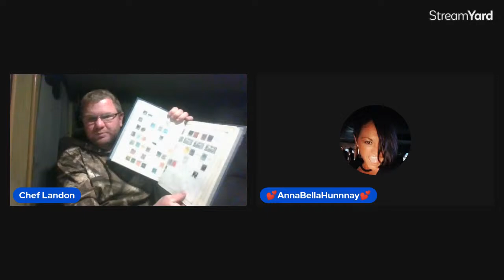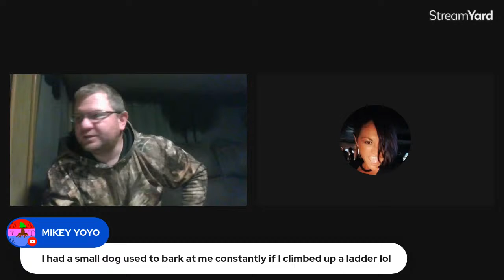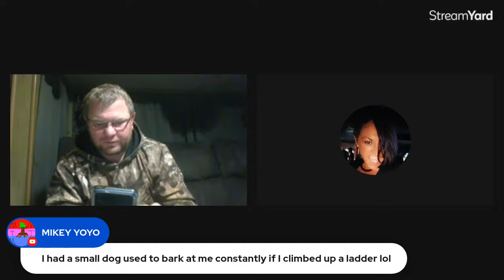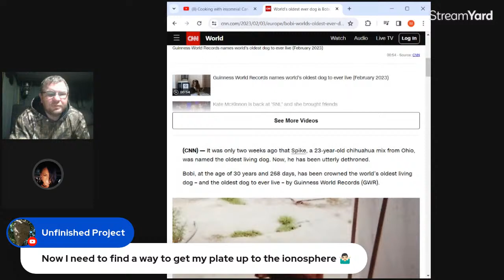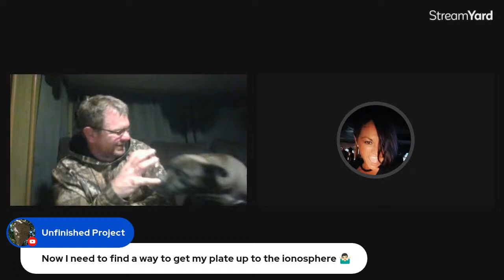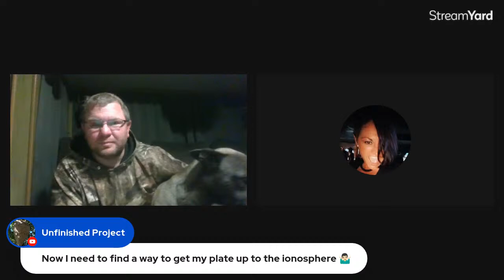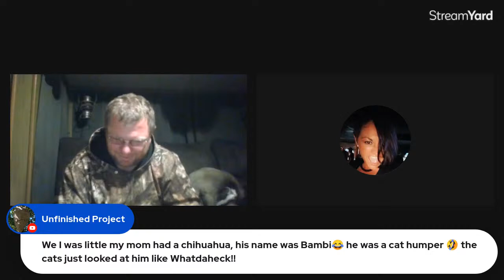Cooking with insomnia! Can't sleep let's make breakfast!